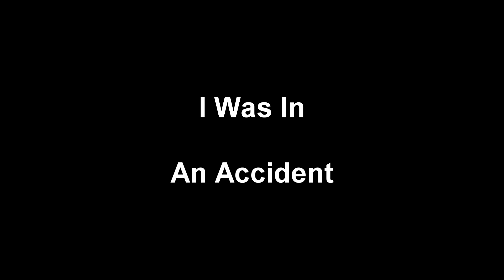EXPLOSIVE Diarrhea To Fall Asleep To - Mr. Taint Diarrhea Laughs